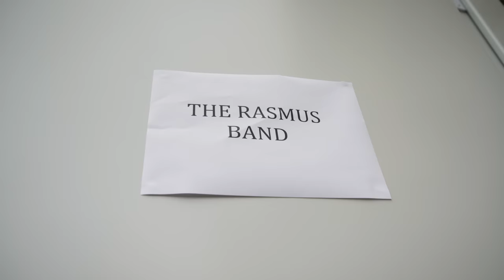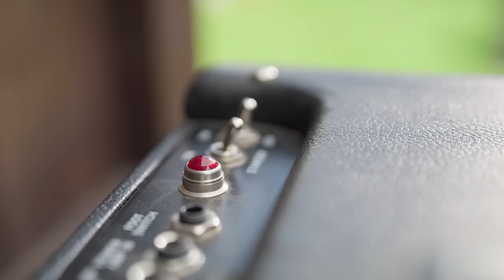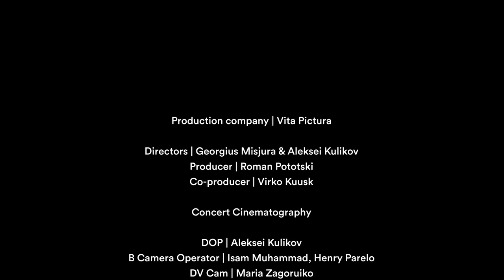The Rasmus - Behind the Scenes of "Live and Never Die" Music Video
The new album "Rise", out now | Vinyl / CD / Limited Box / Digital

🎬  Video Credits:
Production company | Vita Pictura

Directors | Georgius Misjura & Aleksei Kulikov
Producer | Roman Pototski
Co-producer | Virko Kuusk

Concert Cinematography

DOP | Aleksei Kulikov
B Camera Operator | Isam Muhammad, Henry Parelo
DV Cam | Maria Zagoruiko
Photography | Maxim Dubovik & Vita Pictura

Garage Cinematography

DOP | Aleksei Kulikov
Gaffers | Nikita Kurashov, Magnus Paavel
MUAH | Elisabet Kond

Post-Production Company | Vita Pictura
Video Editors | Georgius Misjura, Kaupo Kuusemäe, Aleksei Šarapanjuk
Assistant Editor | Lev Kovalenko
Music Video Colour Grading | Dmitri Morjakin
BTS Editors | Georgius Misjura, Lev Kovalenko, Grete-Elisabeth Lauri
BTS Colour Grading and Sound Mixing | Lev Kovalenko

Locations | Pirita Convent’s ruins & Viimsi

Special Thanks | Lars Tengroth, Roman Demchenko, Mihail Makoshin, Damn.Loud Agency, Eventech, Saksavalgus, Karl Jakob Vibur, Maren Pärn, Harri Leppik, Pirita Convent